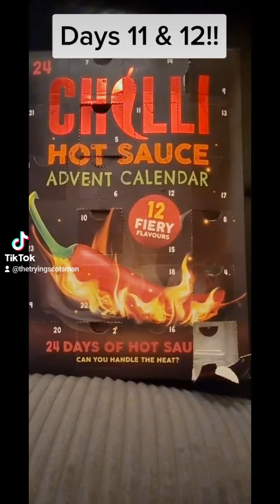DOUBLE FEATURE! Chilli Advent Calendar Days 11 & 12